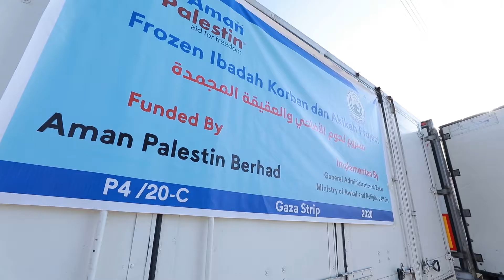Frozen Ibadah Korban dan Akikah Project 2020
Alhamdulillah, Aman Palestin Berhad in the office of Gaza Strip, Palestine, has recieved the first batch of the Frozen Meat of Ibadah Korban ddan Akikah Project.

Aman Palestin Berhad will recieve a total amount of 37,000 kgs of Frozen Meat that was slaughtered during the days of AidilAdha in Brazil, and was shipped to Gaza Strip.

Aman Palestin Berhad will cut the Frozen Meat into smaller pieces and will deliver each family of the beneficiaries of the poor families a bag of 2 KGs per bag all over Gaza Strip.

Aman Palestin Berhad expresses its appreciation for the donors who have donated for Korban shares of the Frozen Meat to the people of Palestine. Jazzakum Allah kher.

#  WeRiseByLiftingOthers